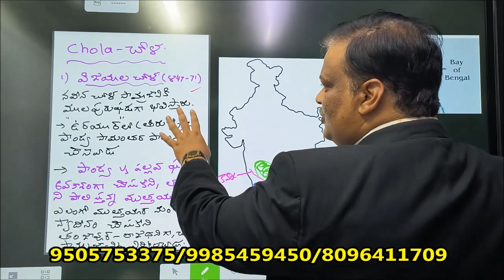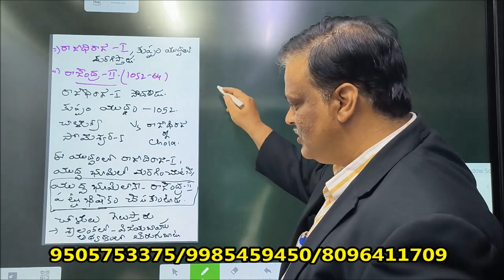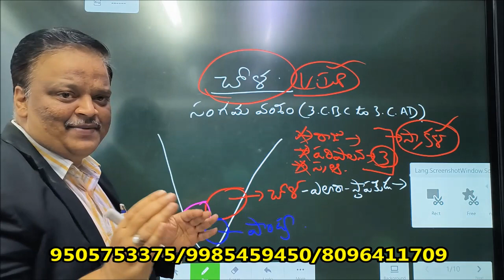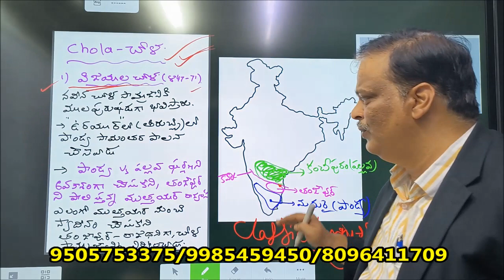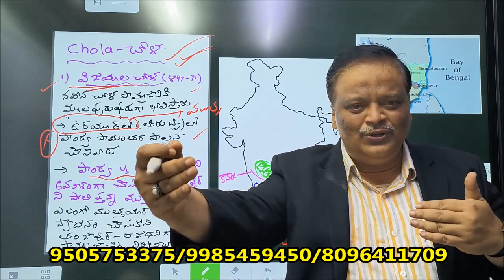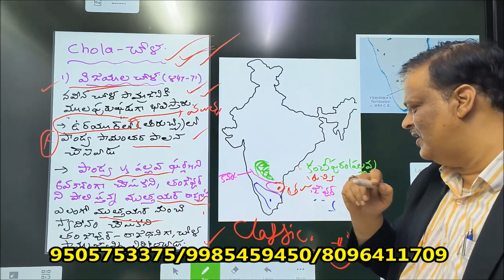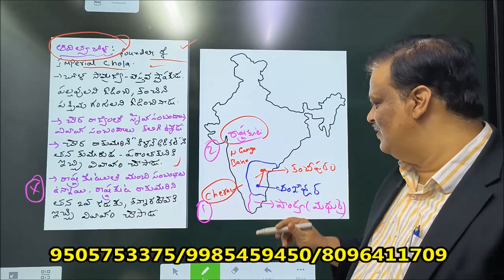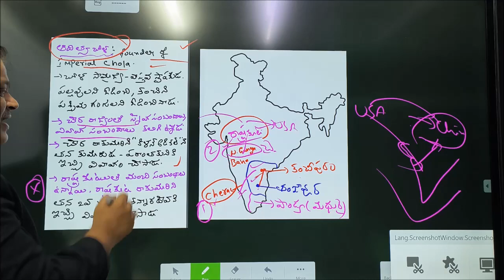APPSC GROUP-II INDIAN HISTORY -CHOLA